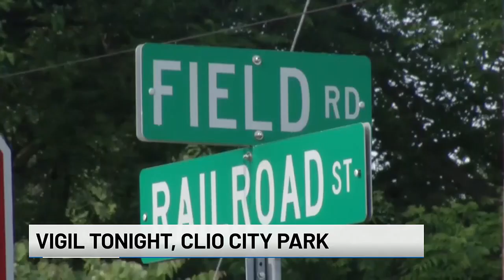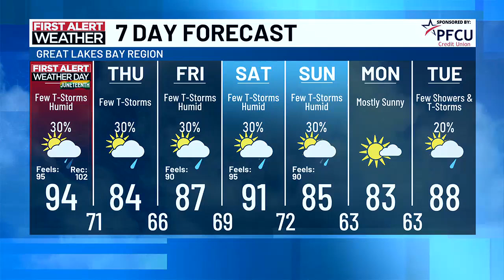TV5 news update: Wednesday morning, June 19